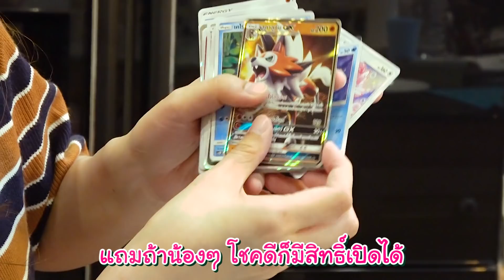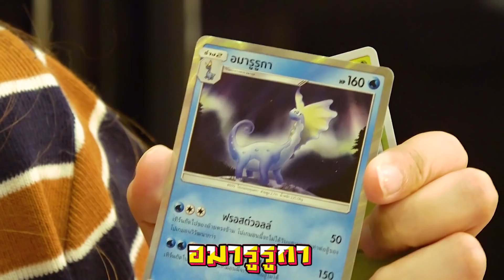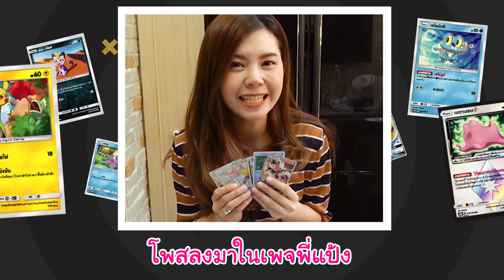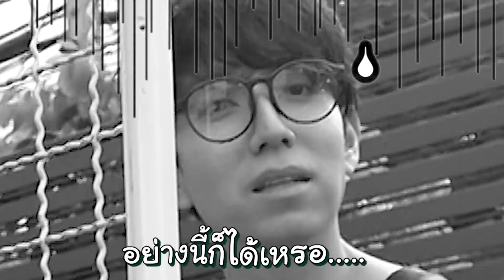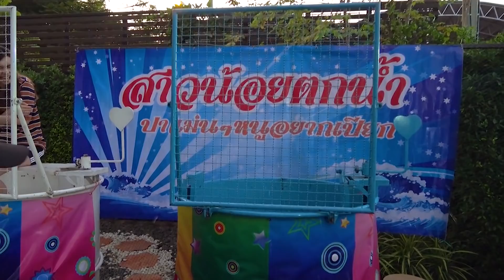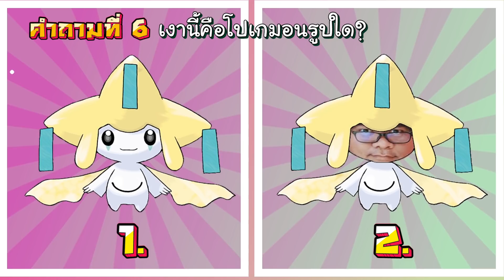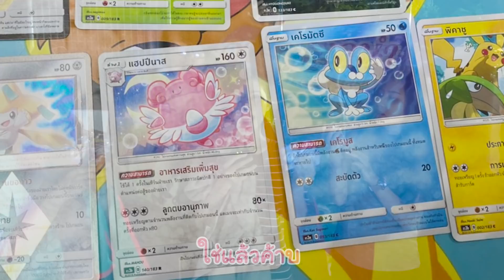สาวน้อยตกน้ำหน้าบ้าน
จากการ์ดเกมที่ขายดีที่สุดในญี่ปุ่น โปเกมอน เทรดดิ้งการ์ดเกม มีเวอร์ชั่นภาษาไทยแล้วนะเล่นสนุกได้กับเพื่อนๆ และทุกคนในครอบครัวมาเป็นโปเกมอนเทรนเนอร์ในชีวิตจริงกันนน!!

ติดตามข้อมูลการเล่นโปเกมอนการ์ดได้ที่

สาขาที่มีการ์ดจำหน่ายใน 7-ELEVEN

เล่นกิจกรรมแจกเสื้อกันได้เลยที่

zbing z